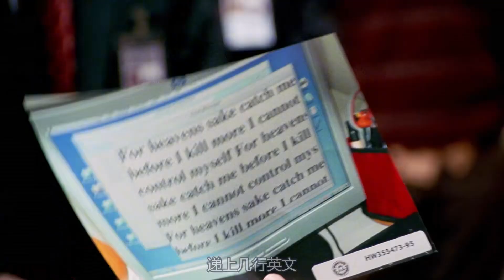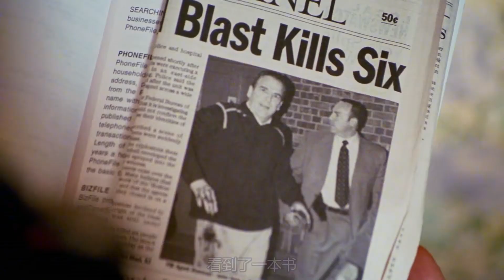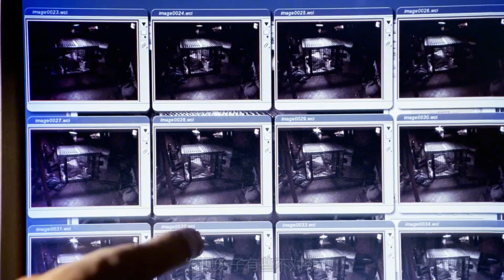女孩被變態囚禁，尖叫一聲就拔掉一個手指甲，殘忍